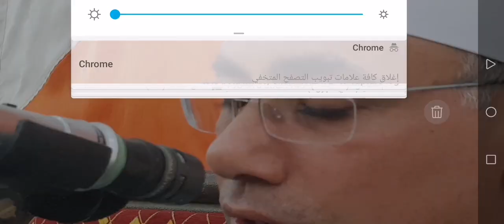ما كل هذا الخشوع والسكينه والاداء العالى يا شيخ حرك ... الله يرحمك شيخ غلوش